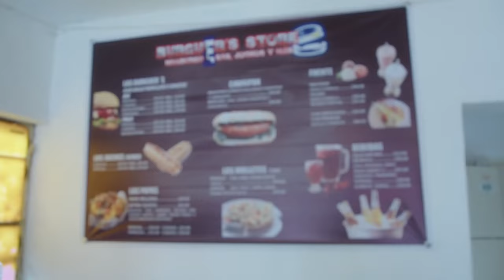Malas NOTICIAS, tengo que CERRAR MI LOCAL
Este es un video que no creí tener que hacer pero ya lo he decidido, son muchas razones y de ellas hablaremos a fondo en otro video en donde responderé dudas y les platicaré cosas que hice y que no hice para poder seguir con mi negocio, les pido dejen sus dudas y comentarios para platicarlos en el último video que haga sobre este tema en el cual la finalidad será hacerles ver las razones por las que puede funcionar o quebrar un local, no todo es malo ni todas las historias son fracasos, algo aprenderán de mi experiencia, yo aprendí y ahora sé que debo de hacer para mi siguiente intento y esto es lo que quiero compartir con ustedes, así es que dejen sus comentarios y dudas aquí abajo para poder platicarlas mas adelante, saludos y éxito en sus proyectos!